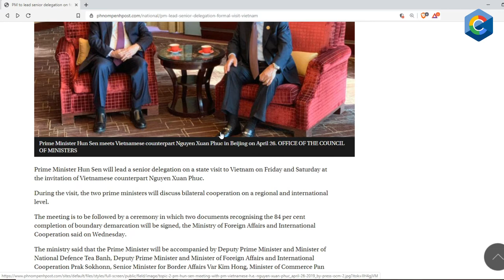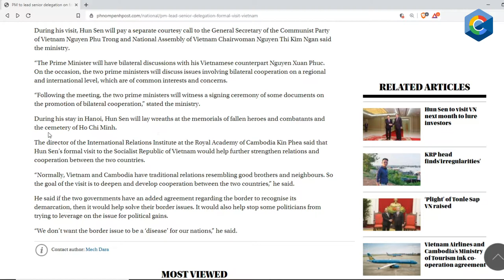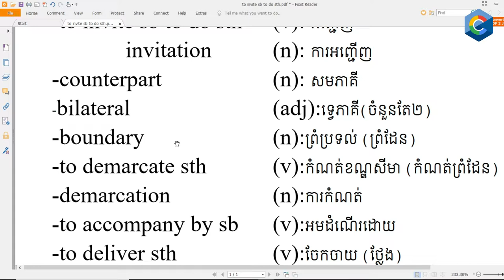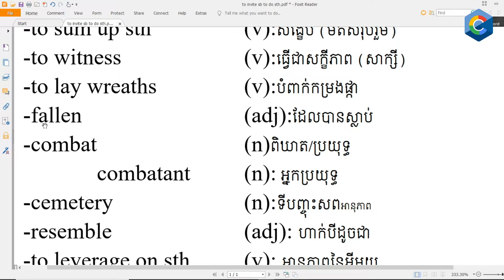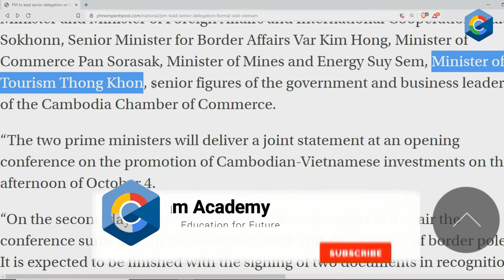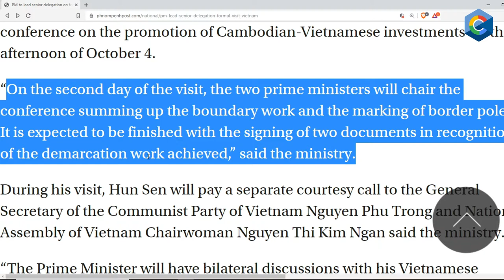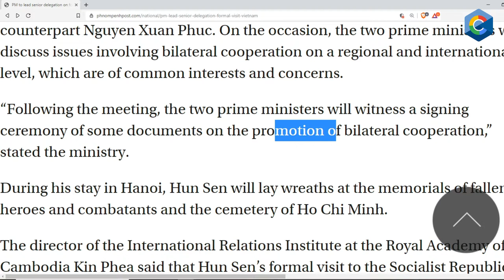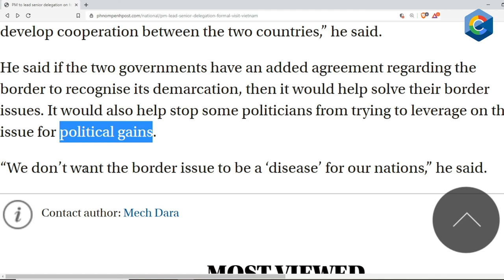News Translation English-Khmer | ប្រែកាសែត អង់គ្លេស-ខ្មែរ | Article Oct 3, 2019 Ep #1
This news article is quoted from The Phnom Penh Post, PM to lead a senior delegation on formal visit to Vietnam.

The purpose of this video is to strengthen our knowledge and share it with other students. This is my first news translation video, so the fluency is not good enough.